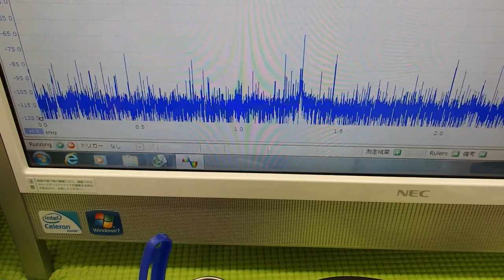メガヘルツの超音波を利用する超音波システム技術 ultrasonic-labo